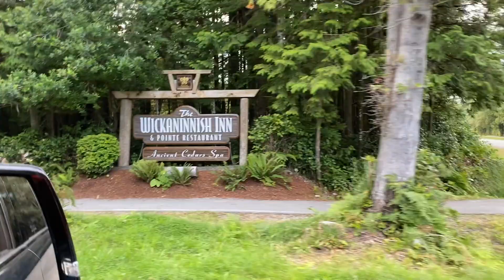My Trip to Tofino/Weekly Vlog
Hi friends,
This week I wanted to share my recent trip to Tofino BC with you. It felt like I was in a totally different country. Loved being by the ocean and learning how to surf. The food was also fantastic!! Hope you enjoy this vlog.
Missed my last videos? Watch them IMMEDIATELY!

Prince George BC
Canada
V2N 6Z2

Thank you for staying until the end & hope you enjoyed this video.

Xoxo
Lemon
Live Life with Zest!